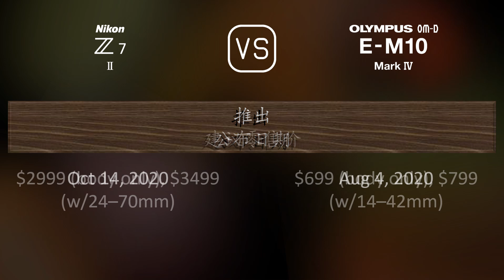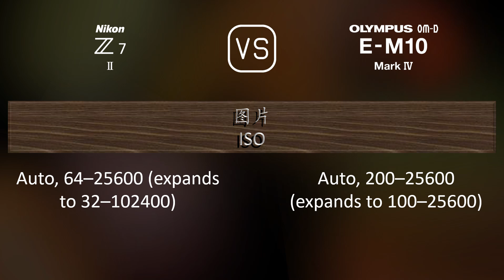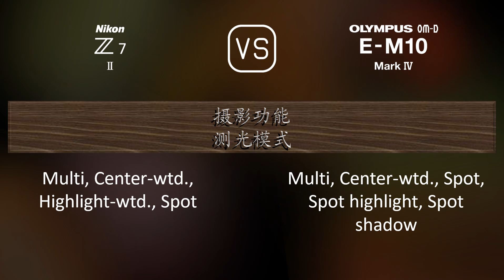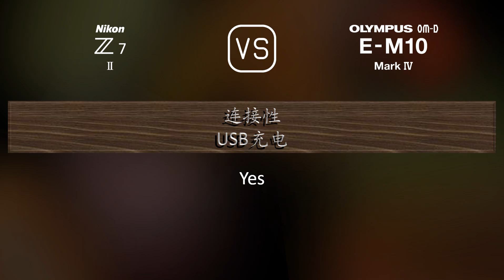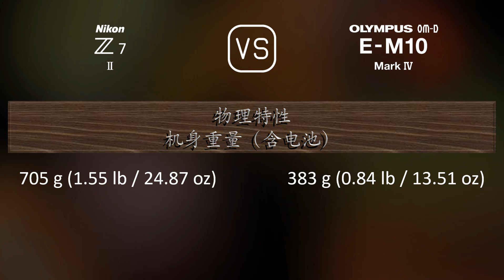Nikon Z7 II 与 Olympus OM-D E-M10 Mark IV 的规格比较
本视频是 Nikon Z7 II 与 Olympus OM-D E-M10 Mark IV 的功能概述和规格比较 (comparison of specifications)，希望对您有所启发。感谢您的支持。

00:25 推出
00:33 机身
00:40 传感器
01:01 图片
01:16 光学与对焦
01:41 屏幕
01:58 取景器
02:13 摄影功能
03:06 录像功能
03:20 贮存
03:24 连接性
03:49 物理特性
04:07 杂项